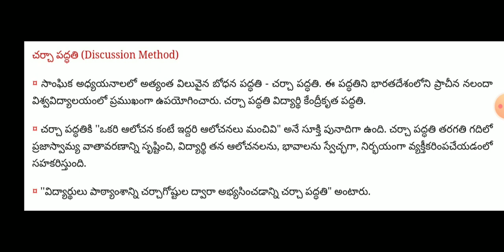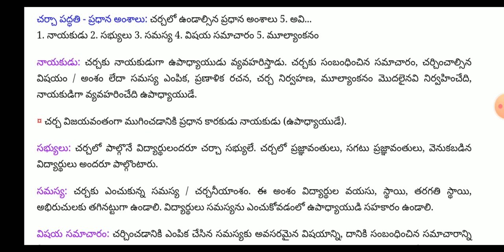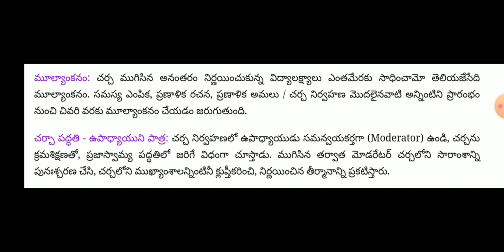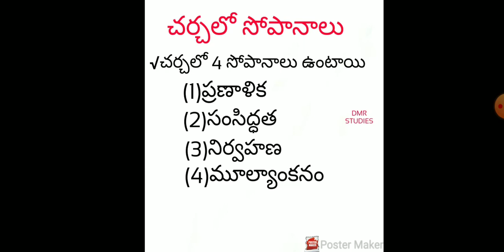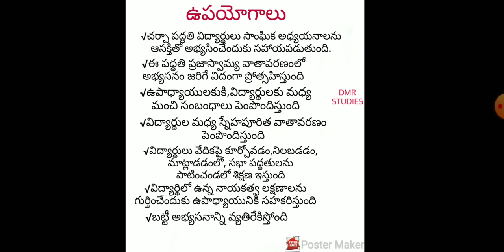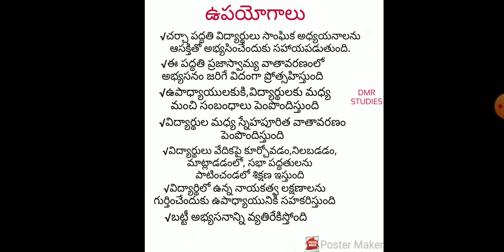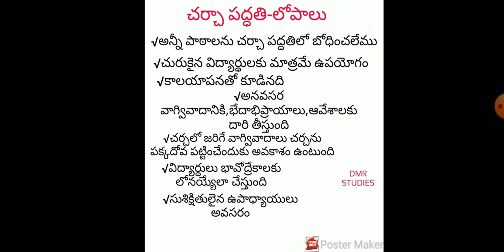AP ,TS TET+ DSC 2020 ట్రై మెథడ్స్ – చర్చా పద్ధతి,! Telugu all in one channel 9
AP ,TS TET+ DSC 2020  6 వ తరగతి సాంఘిక శాస్త్రం పూర్తి పాఠాలు వివరణతో కూడిన బోధన బిట్స్ రూపంలో,
AP TET+ DSC 2020  PHILOSOPHY, విద్య దృక్పథాలు ABBREVIATIONS, ప్రోజెక్ట్ పద్ధతి, ప్రశ్న పద్ధతి,
ట్రై మెథడ్స్– ఉపన్యాస పద్ధతి, ట్రై మెథడ్స్– సాంఘికృత – సామాజికికృత పద్ధతి